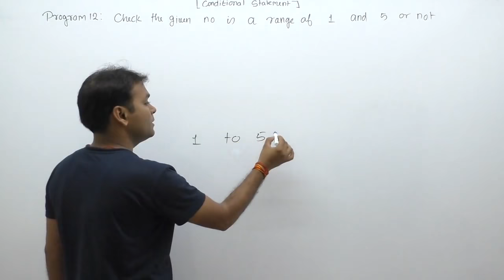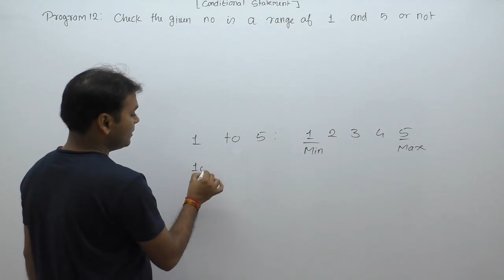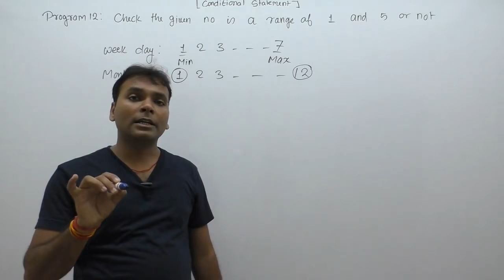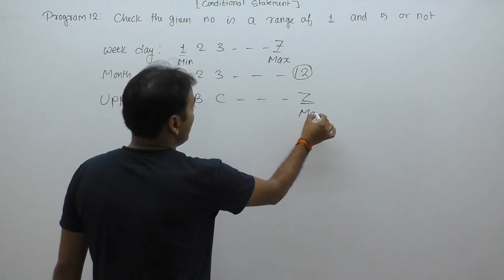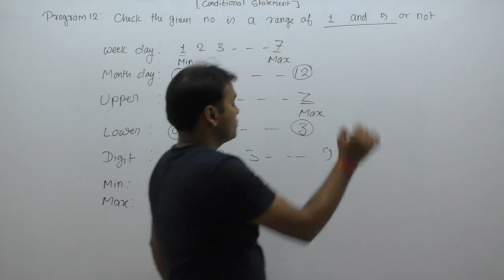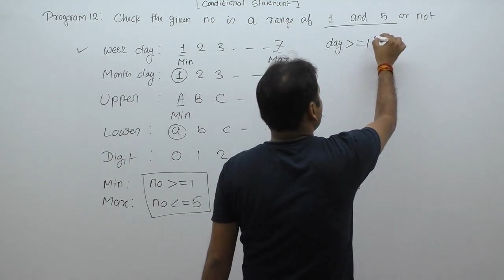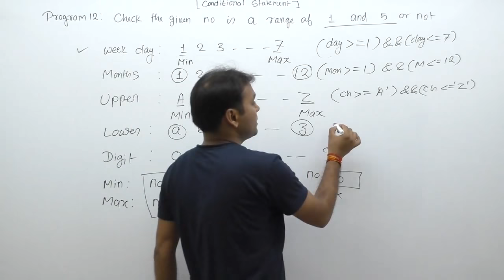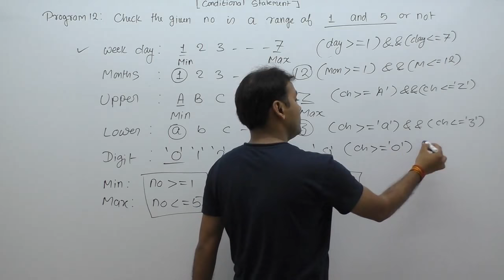write a c program to check the given number is within a range |Part367 | C Language by java profes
Description: c program to check the given number is within a range